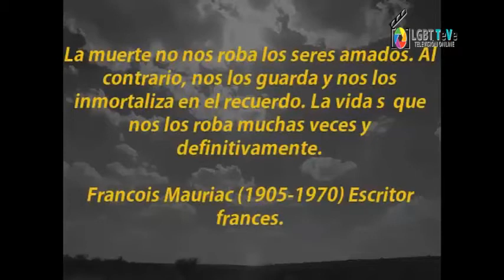SHOW ESTELAR DIONISIO DIVAS PARTE 1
Aquí mostramos la primera parte de lo que fue el show en NUEVA CERO DISCOTHEQUE Y DIONISIO DIVAS